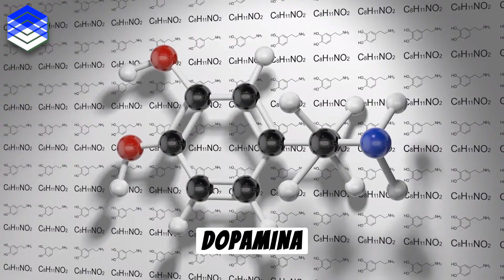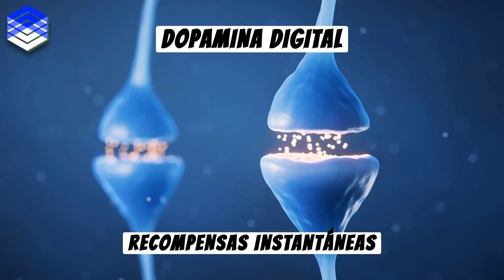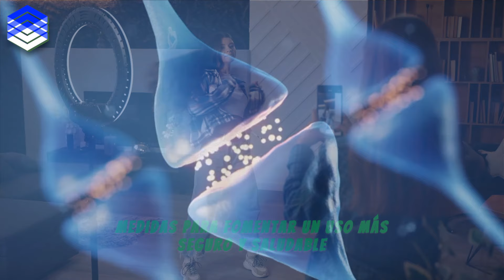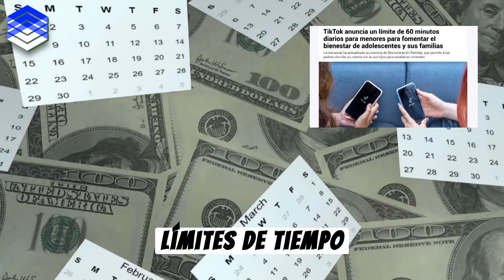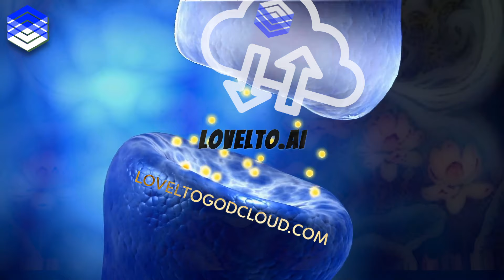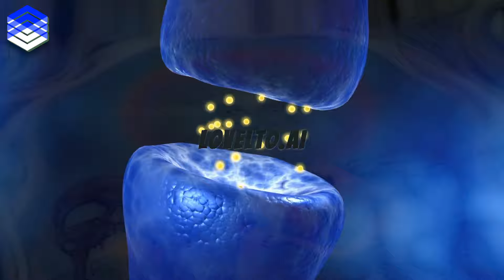DOPAMINA DIGITAL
¡Descubre las 5 señales que te indican que es hora de desconectarse y tomar el control de tu tiempo y bienestar!

¡Aprende a desconectar y a equilibrar tu tiempo en línea con estas útiles sugerencias en este video en español!